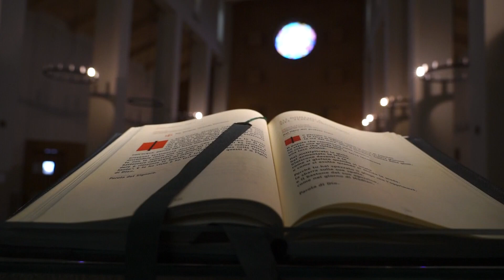IL VANGELO DEL GIORNO 25 10 2022